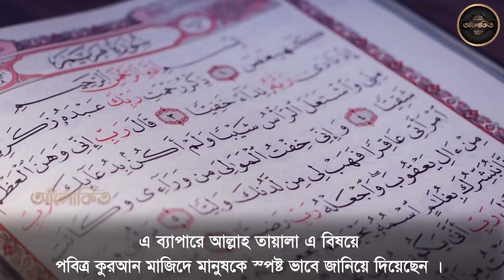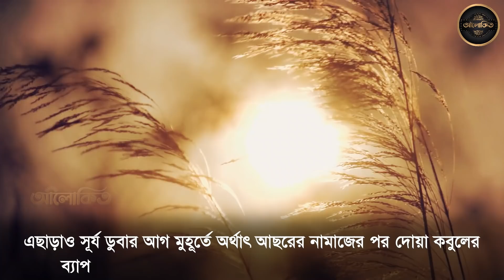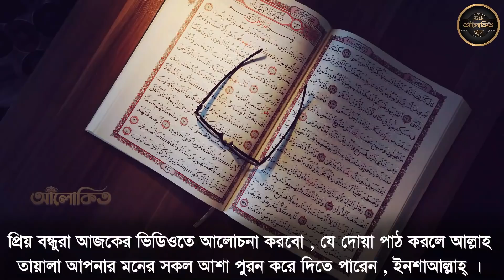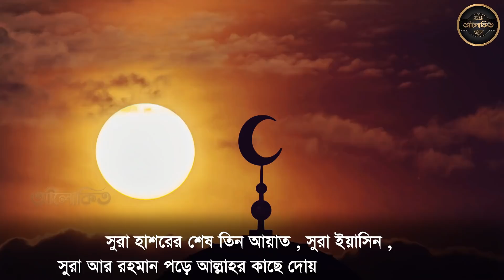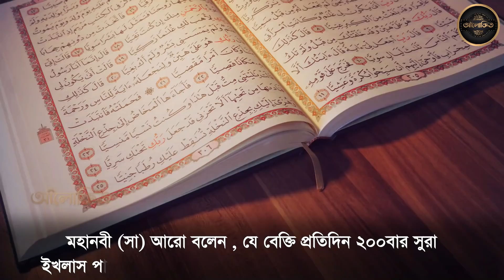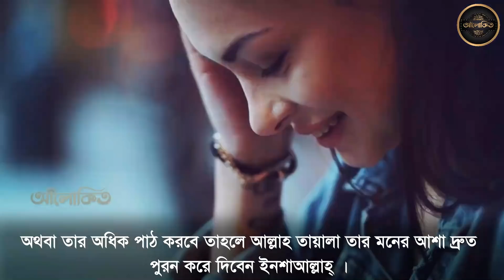শুক্রবার যে সময় ১০ বার সূরা ইখলাস পড়লে যা চাইবেন তাই পাবেন ! জানলে অবাক হবেন । আলোকিত -Alo kito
শুক্রবার যে সময় ১০ বার সূরা ইখলাস পড়লে যা চাইবেন তাই পাবেন ! জানলে অবাক হবেন । আলোকিত -Alo kito 10 project 13.1